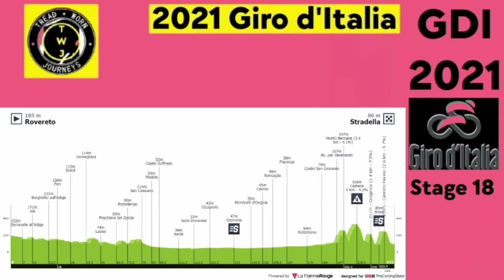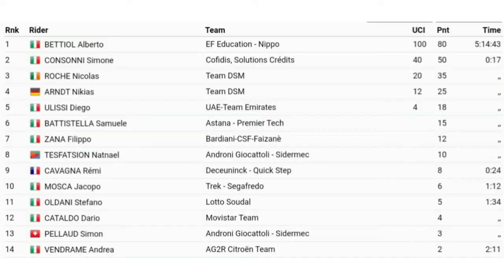Alberto Bettiol Wins | 2021 Giro d'Italia | Stage 18 | 6.6 km Solo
Alberto Bettiol (EF-Education Nippo) from Italy and team (EF-Education Nippo) wins the stage at the 2021 Giro d'Italia and his team's first win of the year.

Bettiol was quoted saying "."

Simone Consonni (Cofidis) and Nicolas Roche (Team DSM) were second and third.

General Classification

1. Egan Bernal (Col) Ineos Grenadiers 77:10:18
2. Damiano Caruso (Ita) Bahrain Victorious 0:02:21
3. Simon Yates (GBr) Team BikeExchange 0:03:23
4. Aleksandr Vlasov (Rus) Astana-Premier Tech 0:06:03
5. Hugh Carthy (GBr) EF Education-Nippo 0:06:09
6. Romain Bardet (Fra) Team DSM 0:06:31
7. Daniel Martinez Poveda (Col) Ineos Grenadiers 0:07:17
8. João Almeida (Por) Deceuninck-QuickStep 0:08:45
9. Tobias Foss (Nor) Jumbo-Visma 0:09:18
10. Daniel Martin (Irl) Israel Start-up Nation 0:13:37
Abandoned
Giulio Ciccone
Nick Schultz
Photos / Images:

Getty Images
Getty Images Sport
Getty Sport
Procyclingstats.com
Cyclingnews.com
Bettini Photos
Bettini Image
Eurosport.com

Music
1.
2. Splice app (GoPro)
Upcoming events.